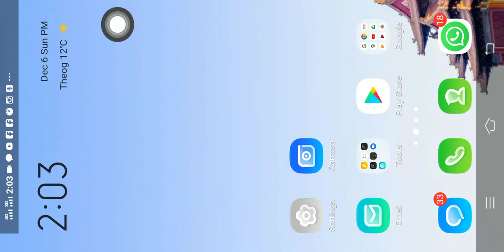Gameplay of rocky knot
Phadi boss